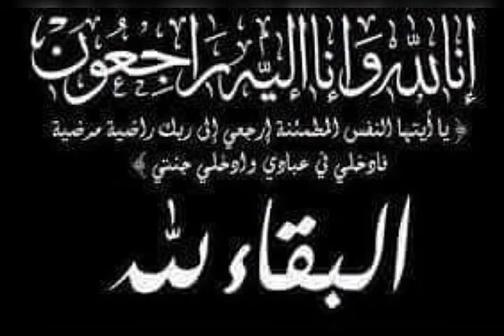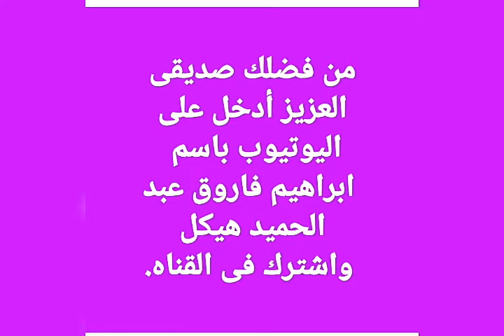الصهرجاوى. والعزاء واجب فى وفاة اخى الحبيب الاستاذ مجدى بدر بن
حبيب قلبى طيب الله ثراك لم أعلم بخبر رحيلك إلا اليوم وحشنى كلامك وبوستاتك الجميلة ونصائحك الغاليه وتوجيهاتك الربانية الصادرة من القرآن والسنه والآيات الرائعه التى كنت تعلق عليها . حبيب قلبى لا يمكن ان أتخيل أن جميل تعبيرك وبليغ ادبك وبلاغة حديثك قد رحل عنى ...جزاك الله خير الجزاء الفردوس الأعلى التى كنت تروح وتذهب ابتغاء الإقامة فيها نعم الرجل كنت بأخلاقك وايمانك وقدوتك لمن هو أصغر او أكبر منك سنا .طيب،الله ثراك وجعل قبرك روضة من رياض الجنه عشت بيننا أخا كريما فاضلا ورحلت عنا عزيزا غاليا .رحمك الله وحشرك مع النبيين والصديقين والشهداء والصالحين وحسن أولئك رفيقا.

ممكن نقول ان هذا اهم بوست في الكون
في ناس كتير متعرفش هذا  الكلام  للاسف والدليل الصورة اللي قدمنا!!

وهي تسعة:
1_الإسلام
2_والعقل
3_والتمييز
4_ورفع الحدث
5_و إزالة النجاسة
6_وستر العورة
7_ودخول الوقت
8_واستقبال القبلة
9_والنية

أركان الصلاة وهي أربعة عشر :
1-القيام مع القدرة
2_وتكبيرة الإحرام
3_وقراءة الفاتحة
4_والركوع
5_والاعتدال بعد الركوع
6_والسجود علي الأعضاء السبعة
7 _والرفع منه
8_والجلسة بين السجدتين
9_والطمأنينة في جميع الأفعال
10_ والترتيب بين الأركان
11_والتشهد الأخير
12_ والجلوس له
13_والصلاة علي النبي صلي الله عليه وسلم
14_ والتسليمتان .

واجبات الصلاة وهي ثمانيه :
1_جميع التكبيرات غير تكبيرة الأحرام
2_وقول: سمع الله لمن حمده للامام والمنفرد
3_وقول :ربنا ولك الحمد للكل
4- وقول: سبحان ربي العظيم في الركوع
5- وقول: سبحان ربي الأعلي في السجود
6_وقول : ربي اغفر لي، بين السجدتين
7_والتشهد الأول
8_والجلوس له
بيان التشهد :
وهوأن يقول: التحيات والصلوات والطيبات لله ، السلام عليك أيها النبي ورحمة الله وبركاته ،السلام علينا وعلي عباد الله الصالحين ،أشهد ان لاإله إله الله وأشهد أن محمدا عبده ورسوله، اللهم صل علي محمد، وعلي آل محمد ،كما صليت علي إبراهيم وعلي آل إبراهيم  ،وبارك علي محمد وعلي آل محمد ،كما باركت علي إبراهيم وعلي آل إبراهيم، في العالمين إنك حميد مجيد . * ثم يستعيذ بالله في التشهد الأخير من عذاب جهنم ،ومن عذاب القبر، ومن فتنة المحيا والممات، ومن فتنة المسيح الدجال ،ثم يتخير من الدعاء ماشاء ولاسيما المأثور من ذلك ومنه : اللهم أعني علي ذكرك وشكرك وحسن عبادتك ، اللهم إني ظلمت نفسي ظلما كثيرا، ولايغفر الذنوب إلا أنت ، فاغفر لي مغفرة من عندك ، وارحمني إنك أنت الغفور الرحيم .

سنن الصلاة ومنها :
1_ الاستفتاح
2_ جعل كف اليد اليمني علي اليسري فوق الصدر حين القيام قبل الركوع وبعده.
3_ رفع اليدين مضمومتي الأصابع ممدودة حذو منكبيه أو الأذنين عند التكبير الأول، وعند الركوع ، والرفع منه ، وعند القيام من التشهد الأول إلي الثالثة .
4_ مازاد عن واحدة في تسبيح الركوع والسجود
5_ مازاد علي قول : ربنا ولك الحمد بعد القيام من الركوع ، ومازاد عن واحدة في الدعاء بالمغفرة بين السجدتين.
6 _جعل الرأس حيال الظهر في الركوع .
7_مجافاة العضدين عن الجنبين ،والبطن عن الفخذين والفخذين عن الساقين في السجود .
8_ رفع الذراعين عن الأرض حين السجود
9_ جلوس المصلي علي رجله اليسرى مفروشة ،ونصب اليمني في التشهد الأول وبين السجدتين .
10_ التورك في التشهد الأخير في الرباعية والثلاثية ، وهو الجلوس عل